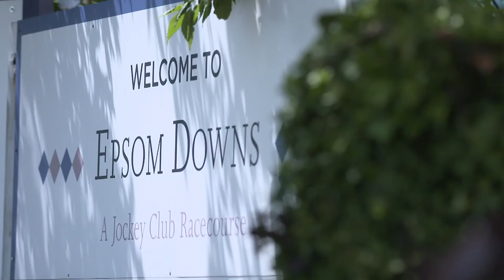Epsom Downs 2017 Highlights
Highlights from the 2017 flat season at Epsom Downs Racecourse